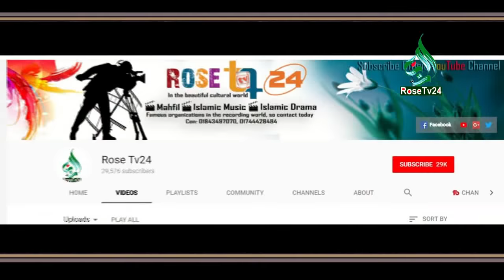জ্বীনের সাথে মানুষ বিয়ে করতে পারে কিনা ? Mustafiz rahmani । Rose Tv24 Presents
Can people marry with jinan? Mustafiz rahmani 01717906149